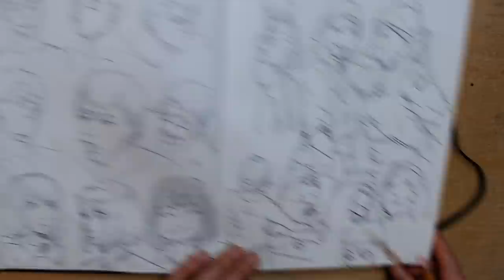EQUIVOCARTE es el camino para MEJORAR.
Siempre nos dijeron que ❤️EQUIVOCARSE❤️ está mal. Debes equivocarte para poder mejorar tu 🟢DIBUJO🟢

--- C U R S O S D E D I B U J O